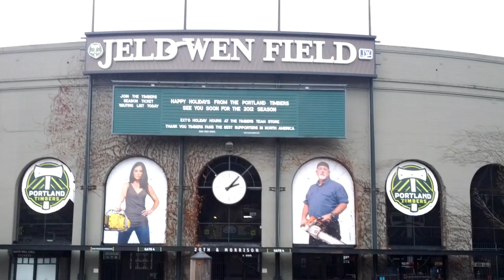Galaxy Nexus LTE 1080p Video Sample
- Check out the full review at the site!